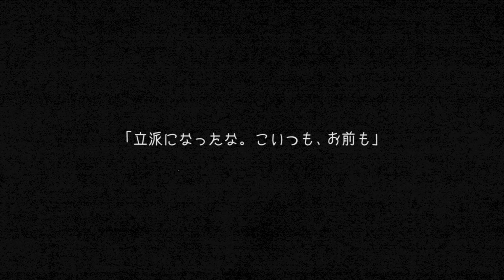歌う桐箪笥 - Singing KIRI Chests | 福島県三島町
桐箪笥工房の明かりが消え、誰もいなくなった夜―――。
出来上がったばかりの桐箪笥が、そっと歌い始めます。

At night, when the workroom lights are turned off --
The newly finished kiri (paulownia) chest begins its gentle song.

会津の奥地にある「桐の里」、福島県三島町。
この町では、一家に娘が産まれると桐の苗を植え、
大きくなった娘がお嫁に行く際に、
桐箪笥にして嫁入り道具として持たせるという文化があります。
これは、そんな三島町で育った、桐と親子の物語です。

The town of Mishima, known as “Kiri Country,”
is nesled deep in the mountainous Aizu region in Fukushima, Japan.

Here, a kiri is planted when a girl is born,
and the grown tree is used to make a “kiri-tansu”,
or paulownia chest, when the girl marries.

This is the story of one such kiri tree, a father,
and his daughter.

「歌う桐箪笥 – Singing KIRI Chests」
Creative director/Planner : Naoya Kudo
Director : Shuji Daito

挿入歌「桐愛歌」
作詞・歌：クドウ ナオヤ
作曲：小形 誠

君が産まれた日　僕は植えられた
不器用で　関節の太い　あの手で
でこぼこな　歩幅合わせ　歩んできた
僕のように　まっすぐにさ

素直になれず　ぶつかった日も
もう君を　見守る　役目を
だれかに　たくす時がきても

愛される　君の心が
あふれて しまわぬように
うれしい涙も　悲しい笑顔も
しまって　おけるように　そっと

愛される　君に届けよう
終わらないこの歌を
100年　一生　キリがない愛を
しまって　おけるように　ずっと

"A Kiri Love Song"
Written and Sung by Naoya Kudo

The day you were born -
He planted me.
With those big, clumsy hands
Big step, tiny step, but hand-in-hand
We’ve all grown together

Even when we had our clashes,
Even when the day arrived,
that someone else would look after you -

But lest that should overwhelm you
The tears of joy, the smile of sadness will all be stored away, quietly.

This is for you, my love.
This never-ending song.
A century, a lifetime, a Kiri (end) -less love
will all be stored away, always.